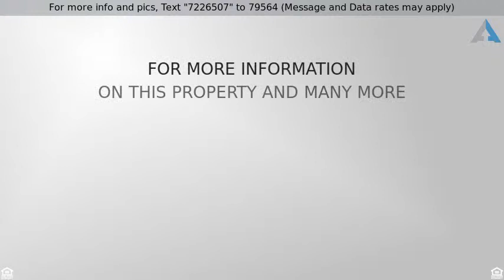Priced at $469,900 - 47115 Via Orvieto, La Quinta, CA 92253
Wow!!! Priced to sell- lowest priced Lake La Quint

Wow!!! Priced to sell- lowest priced Lake La Quinta home available at this time! Can use a spruce up but very livable and at this price you have the room to customize. Located at rear of development on large wrap around lot with private courtyard entry. Glass door entry to spacious Great Room with fireplace, wet bar and panoramic south/south western mountain views. Open Kitchen with granite, counters, island, breakfast nook and french door access to front courtyard. 3 spacious Bedrooms, Master suite with walk in closet, separate soaking tub and shower. BR 3 is an attached casita and suite. Pool, spa, very lush lot. HOA dues include access to 25 acre lake, guard gated security, community lap pool, BBQ area, play area, basic cable, trash and front yard maintenance. Beautiful community with walking paths and wide streets. Convenient location to Silver Rock where La Quinta residents golf at reduced rates. Hurry, this one won't last long!